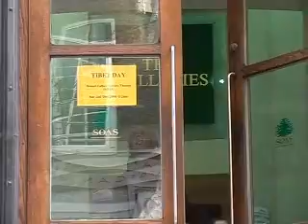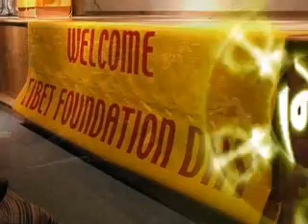Tibet Foundation Day 2006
Helping educate Tibetans in Tibet and India "gives hope".
The UK based charity Tibet Foundation recently celebrated its annual day at the SOAS's Brunei Gallery Lecture Theatre, University of London. Mrs Rinchen Khando Choegyal, a former minister for the Dalai Lama's Exiled Tibetan Government (Central Tibetan Administration) was the guest speaker on the occasion and spoke on Education and Healthcare: Tibetan Refugee Communities in India & Nepal, highlighting the importance of addressing issues inside and outside Tibet.
The British charity had another successful year assisting Tibetans in exile as well as to those living inside Tibet. In addition, the Foundation is helping the Mongolian people towards revival of their Buddhist tradition, which they shared with the people of Tibet for centuries.